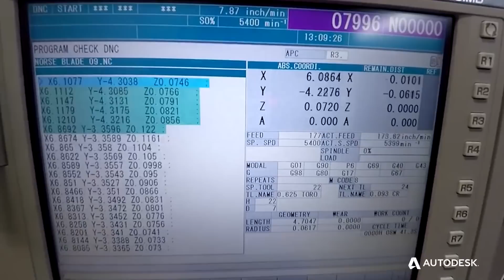Grimsmo Knives manufactures high quality custom pocket knives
Hear from John Grimsmo of Grimsmo Knives on how he uses Fusion 360 to design and manufacture custom knives.